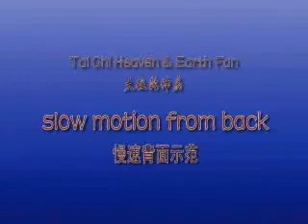Wudang Kungfu Tai Chi Fan 太极扇 by Master ZhongYueChao (@ MasterBing)!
Known as Qian Kung TaijiFan (TaiChiHeaven&Earth Fan)This kungfu fan form is being brought to Wudang by Master Zhong.It comes from Kong Tong Mountains in GanSu province.It is a kungfu fighting form.Has beautiful movments , yet can be fatal ! Movements include " cutting , thrusting , fanning , & hitting ".This video is from an instructional DVD by Master Zhong! see his website. www,wudangdao.com